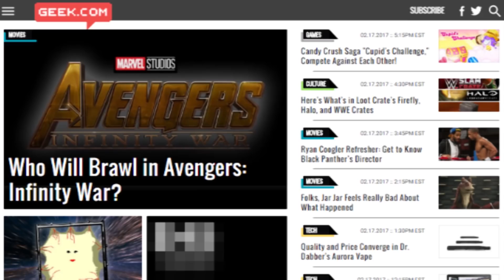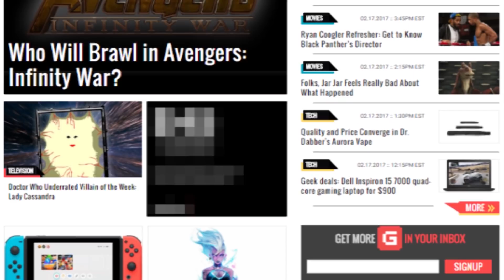PILOT - Untitled MovieBob News Concept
Another "pilot" experiment, this one aiming for a "headline news parody" gag themed around nerd-media/movie news. Authentic version would presumably use up-to-date weekly/monthly stories, etc.

Hoping to get something significantly more on the experimental side up for the weekend and either a "proper" IBWT or a text piece or two for the blog up before SDCC - meanwhile, progress continues on RTG: STAR WARS and other projects.

"Heroic Reception", "Night on the Docks - Trumpet", "Reformat","Zap Beat", "Eighties Action, Black Vortex, Full On, Lightless Dawn, Americana", "Marty Gots A Plan," "Killers" "Cyborg Ninja," "BlockMan," "Kick Shock," "Rhinocerous"